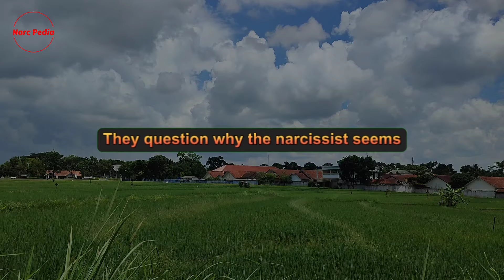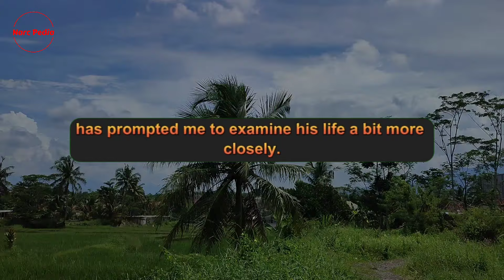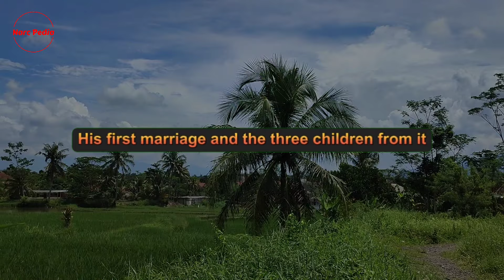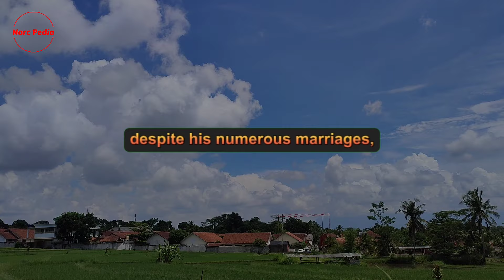🔴When The Narcissists Replace You With a New Supply And They Get Karma Very Soon | Narc Pedia | NPD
Hello, everyone! We hope you're all doing well. We have some intriguing topics to discuss today, I wish to discuss something crucial and dramatic - the concept of narcissistic tendencies and whether narcissists truly receive their karma. Many survivors of narcissistic abuse often wonder why the narcissist appears happy even after causing harm. They question why the narcissist seems content with new relationships and support systems. I want to delve into these concerns using the case of Steve Harvey and his family dynamic to provide an understanding of narcissistic abuse and behaviors. As always, we aim to provide insightful analysis and spark thoughtful conversations. So, let's dive right in.

Steve Harvey's current wife, Marjorie Harvey, is rumored to have filed for divorce due to an alleged infidelity with his longtime bodyguard. Regardless of the truth of these rumors, they have unveiled certain aspects of their family life. I'm not interested in spreading rumors, rather, I want to highlight the elements that depict a narcissistic family dynamic.

Steve Harvey is a well-known figure, appreciated for his humor and charisma. I don't personally know him, hence I cannot comment on his character beyond what he presents to the public. However, the recent news about his possible third divorce has prompted me to examine his life a bit more closely.

Steve Harvey, like all of us, is not perfect. In this discussion, I'm not diagnosing him as a narcissist. Instead, I'm using him as an example to demonstrate what narcissism can look like. Some might argue that he's an empath with narcissistic tendencies. Such tendencies, if negative, can be problematic and push people away. This can bring someone closer to the spectrum of being a narcissist.

People often defend narcissists by saying that even empaths can have narcissistic tendencies. Indeed, this is true. However, whether these tendencies make someone a narcissist depends on how extreme these behaviors are. It's important to note that everyone carries some degree of narcissism, but it's the distinction between healthy and unhealthy narcissism where things become complex.